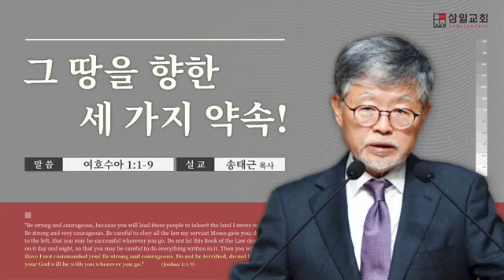[주일설교(23.11.26)] I 여호수아1:1-9; ’그 땅을 향한 세 가지 약속!' I 송태근 목사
(수 1:1-9) "1 여호와의 종 모세가 죽은 후에 여호와께서 모세의 수종자 눈의 아들 여호수아에게 말씀하여 이르시되 2 내 종 모세가 죽었으니 이제 너는 이 모든 백성과 더불어 일어나 이 요단을 건너 내가 그들 곧 이스라엘 자손에게 주는 그 땅으로 가라 3 내가 모세에게 말한 바와 같이 너희 발바닥으로 밟는 곳은 모두 내가 너희에게 주었노니 4 곧 광야와 이 레바논에서부터 큰 강 곧 유브라데 강까지 헷 족속의 온 땅과 또 해 지는 쪽 대해까지 너희의 영토가 되리라 5 네 평생에 너를 능히 대적할 자가 없으리니 내가 모세와 함께 있었던 것 같이 너와 함께 있을 것임이니라 내가 너를 떠나지 아니하며 버리지 아니하리니 6 강하고 담대하라 너는 내가 그들의 조상에게 맹세하여 그들에게 주리라 한 땅을 이 백성에게 차지하게 하리라 7 오직 강하고 극히 담대하여 나의 종 모세가 네게 명령한 그 율법을 다 지켜 행하고 우로나 좌로나 치우치지 말라 그리하면 어디로 가든지 형통하리니 8 이 율법책을 네 입에서 떠나지 말게 하며 주야로 그것을 묵상하여 그 안에 기록된 대로 다 지켜 행하라 그리하면 네 길이 평탄하게 될 것이며 네가 형통하리라 9 내가 네게 명령한 것이 아니냐 강하고 담대하라 두려워하지 말며 놀라지 말라 네가 어디로 가든지 네 하나님 여호와가 너와 함께 하느니라 하시니라“